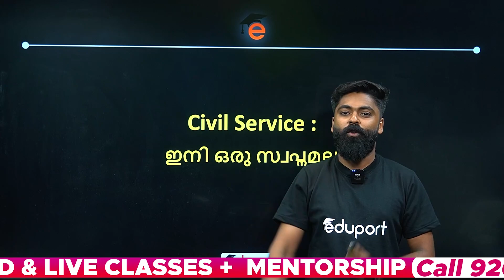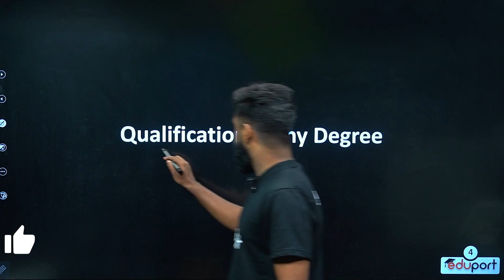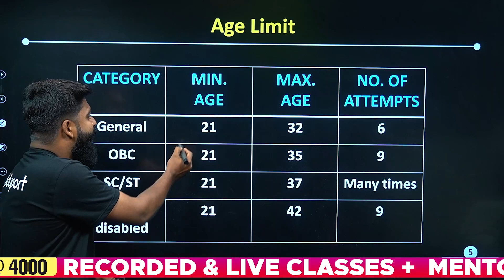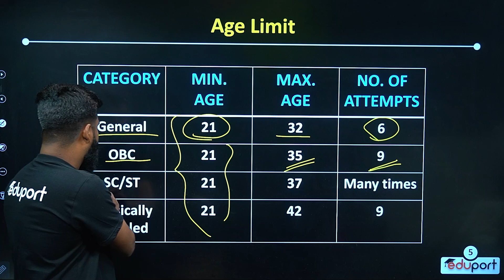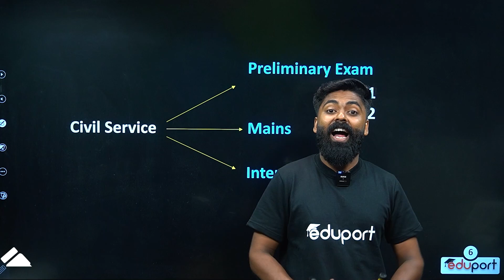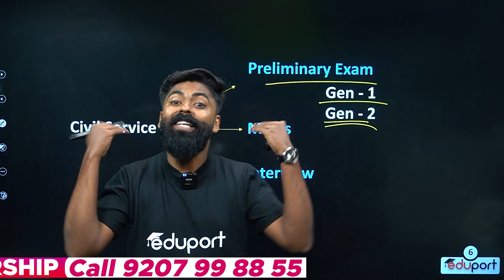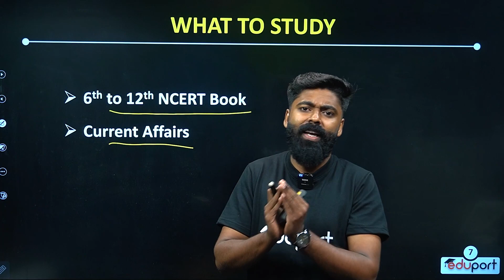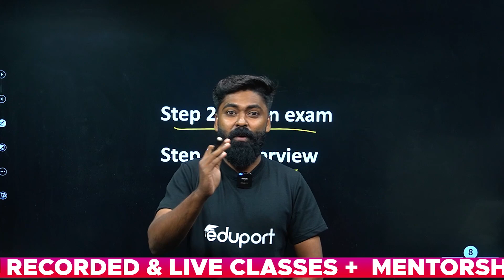Humanities |Career|Civil Service|IAS|IPS|Political Science|History|UPSC|SSC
where we provide valuable insights and guidance on exploring career options in the humanities stream for Plus One students. In this video, we will delve into the diverse range of opportunities that the humanities stream offers, including professions in journalism, teaching, research, public relations, social work, counseling, arts and culture management, and more. Through interviews with experts, we will provide insights into the skills, qualifications, and practical experiences needed for these careers. Whether you're considering higher education or entering the job market after Plus One, this video will equip you with the knowledge and resources to make informed choices. Don't miss out on discovering the exciting career possibilities in humanities. Embrace your passion and embark on a rewarding journey in the humanities stream. Let's explore these opportunities together!